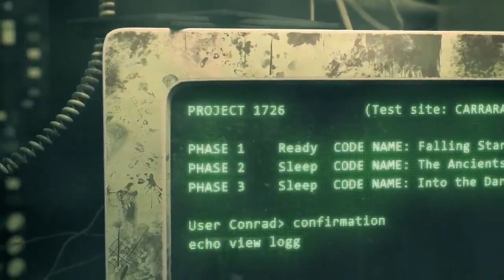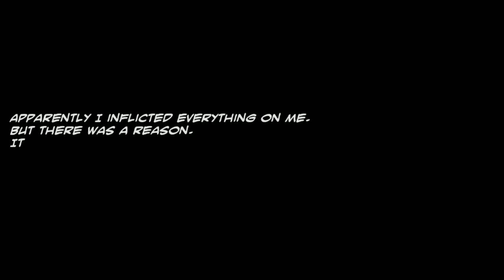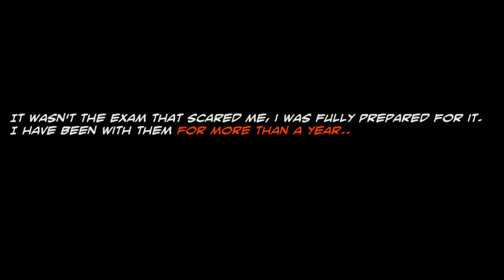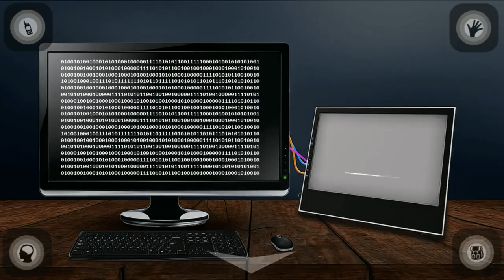Game Over Carrara 1x02 - Android Gameplay ᴴᴰ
Game Over Carrara 1x02 is back, A point and click horror game, totally free, no advertising or popup.

"Game Over Carrara 1x02: Revelations"

After remembering everything we're still tied to a chair with a torturer behind our back.
Now you have to answer him. What are you going to do?

The second episode of the mysterious story takes place in the capital world of marble
This episode contains five chapters and it's full of secrets and secondary missions.
Will you be able to find them all?

Require internet connection : No (Offline)
Size :  95 MB
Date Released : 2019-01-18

Google Play download URL:
detail/game-over-carrara-1x02?id=it.go1x02.gameovercarrara

iOS Games (iPhone - iPad - iPod Touch) :
App Store Link :